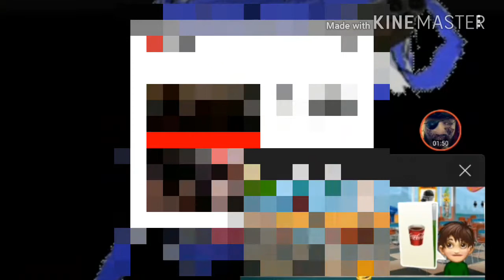Frightmare plays cooking fever (Rage quit)